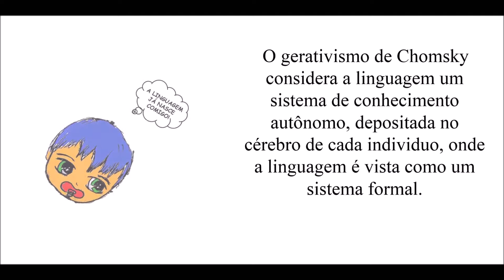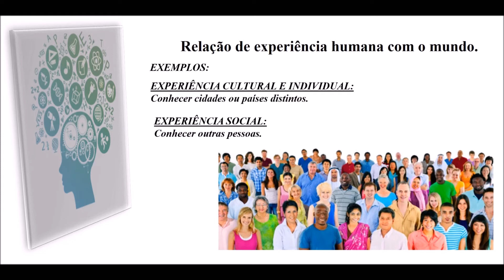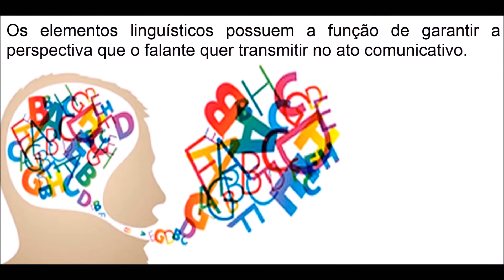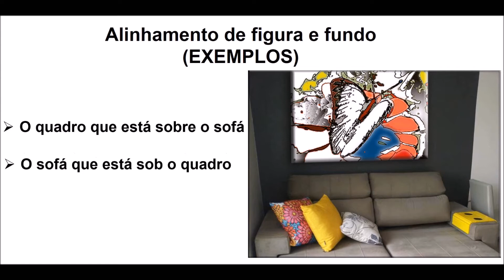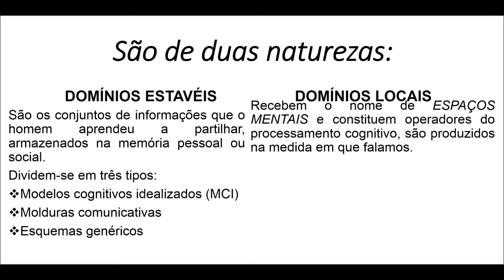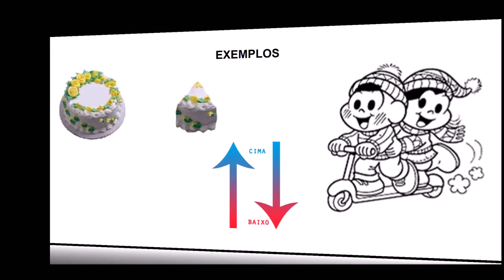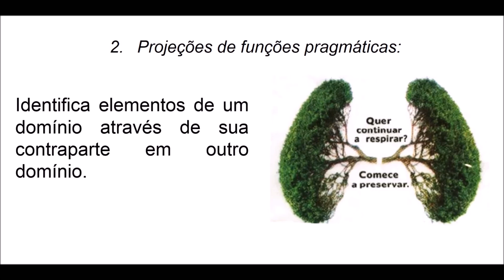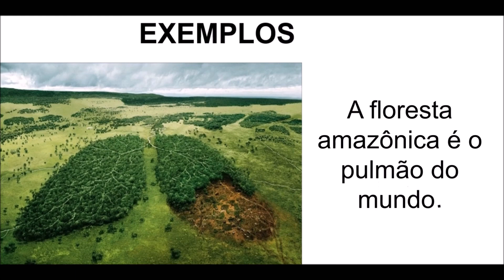MATERIAL DE ESTUDO: Linguística cognitiva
Este vlog foi produzido pela turma de Linguística, coordenada pela profa. Isabel Cristina Michelan de Azevedo, da UFS em 2016.